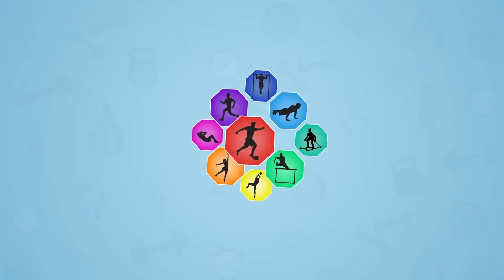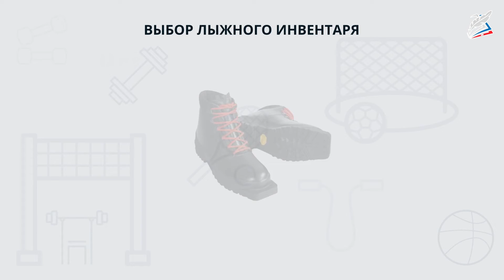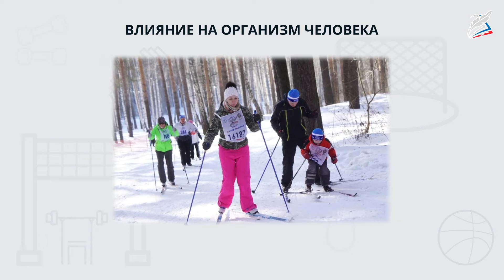Лыжная подготовка. Лыжные гонки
- Урок 30. Лыжная подготовка. Лыжные гонки
Автор: Ильина Ольга Александровна

Лыжный спорт – один из самых популярных зимних видов спорта. Существует много видов зимнего спорта на лыжах: лыжные гонки, прыжки с трамплина, лыжное двоеборье, биатлон, горнолыжный спорт и др. В каждом из них свои правила, техники, особенности, инвентарь.

мы узнаем:
    о видах спорта на лыжах;
    о поведении на лыжне;
мы научимся:
    правилам выбора техники на трассе;
мы сможем:
    выбирать технику прохождения участков трассы;
    ориентироваться на лыжне.